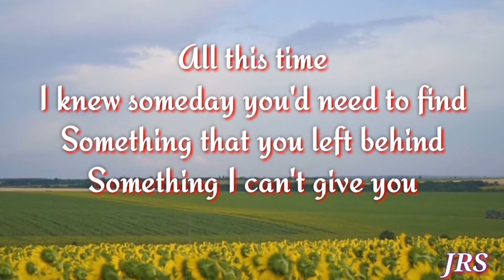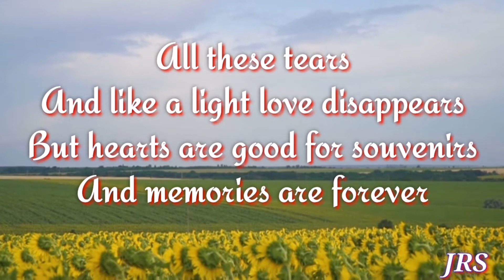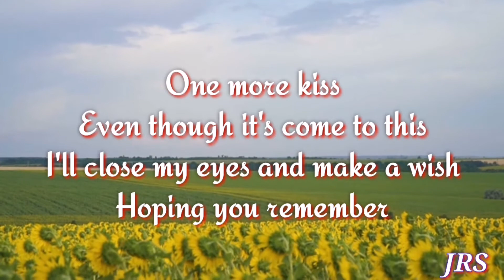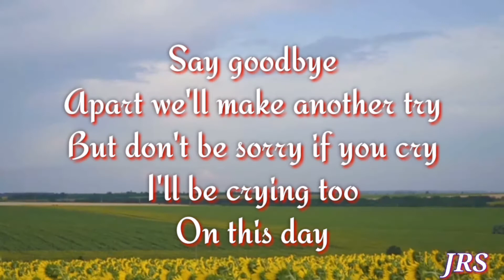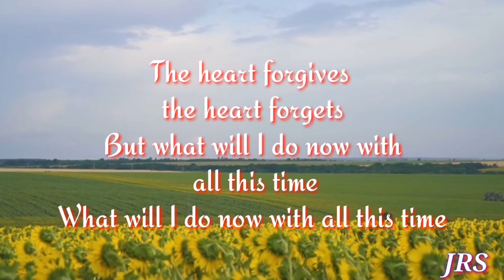ALL THIS TIME(Lyrics)TIFFANY |JRS MIX CHANNEL